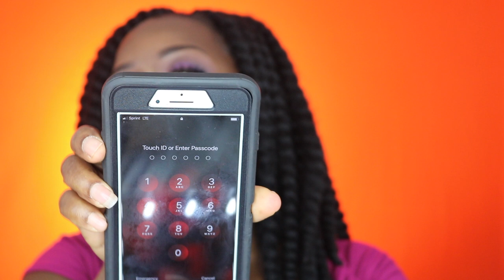Gallon of Water Challenge| Group Collaboration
Hey I'm Denise! Welcome to my fam! Here you will find makeup, natural hair, fitness, cooking, vlogs, home decor and clean with me videos! Welcome to my world :)

BUSINESS & COLLABORATIONS

Camera: Canon T6i & iPhone 5
Lens: Canon 50mm & Canon EFS 18-55mm f/3.5-5.6
Editing: iMovie
Lighting: Soft Box lights, Ring Light